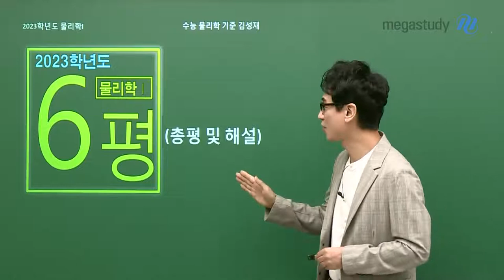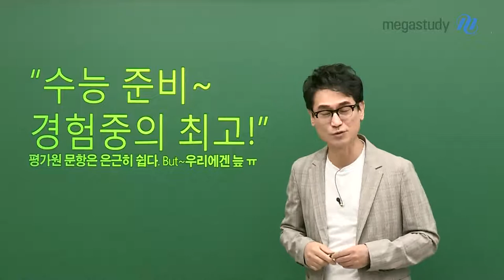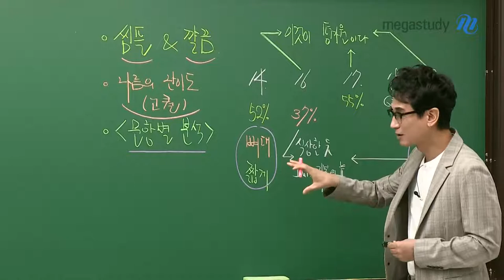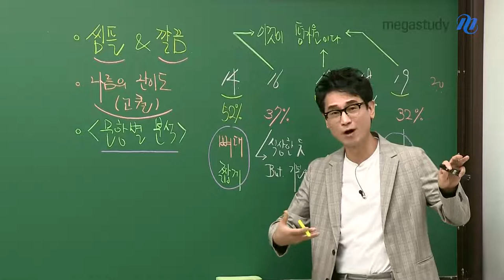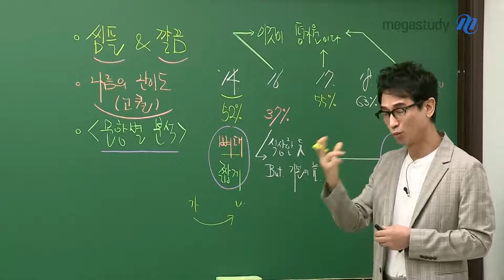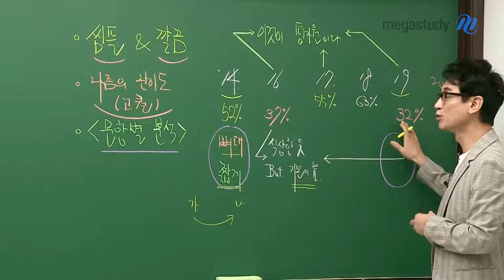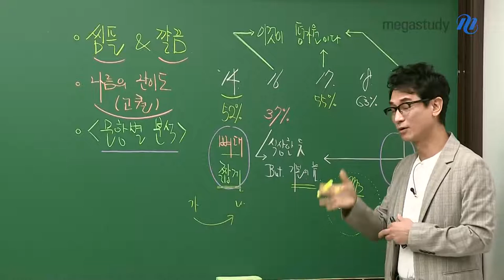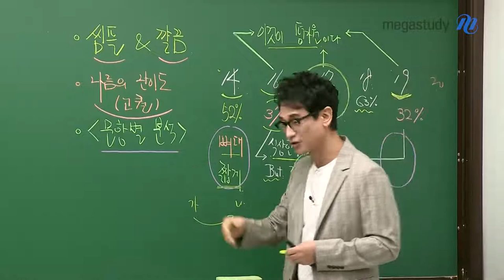[메가스터디] 물리학 김성재 쌤 - 2023학년도 6월 모평 고3 물리학I 총평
6월 모평은 난이도가 중요한 것이 아니라 바로 평가원 문항의 컨셉!
무엇을 요구하고 우리가 어떻게 대처해야 하는지 중심으로 생각하세요.